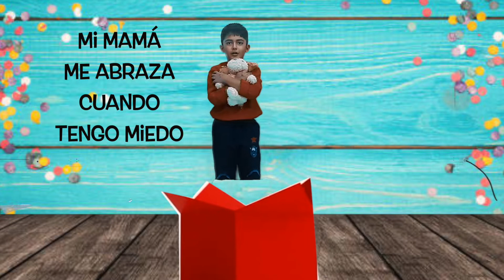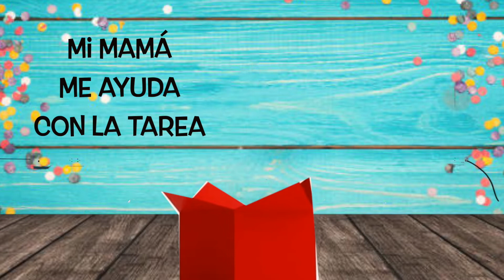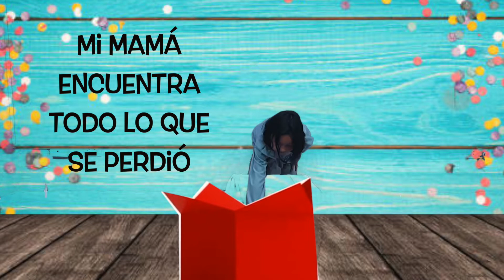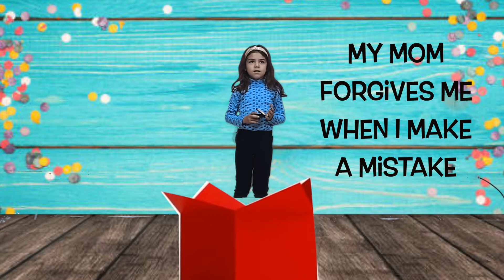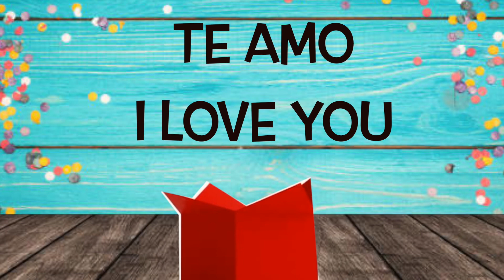P1B - RAZONES POR LAS QUE AMO A MAMÁ